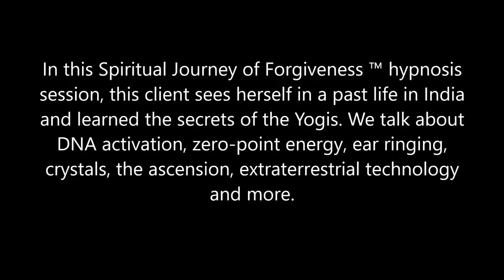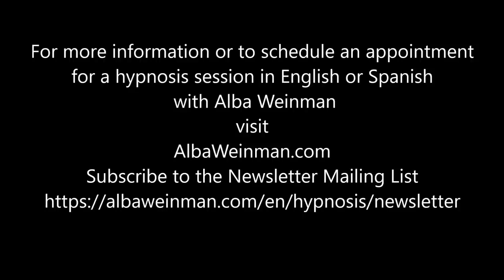329 Alba Weinman - The Soul Ambassador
In this Spiritual Journey of Forgiveness ™ hypnosis session from 2019, this client sees herself in a past life in India and learned the secrets of the Yogis. We talk about DNA activation, zero-point energy, ear ringing, crystals, the ascension, extraterrestrial technology and more.